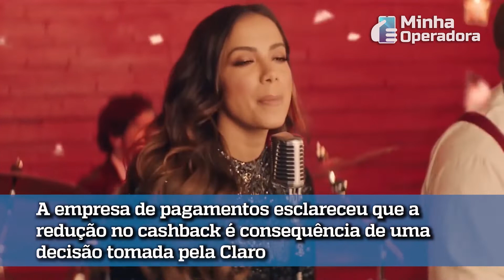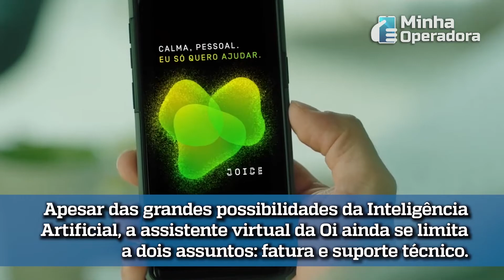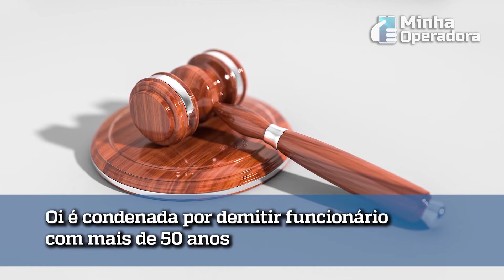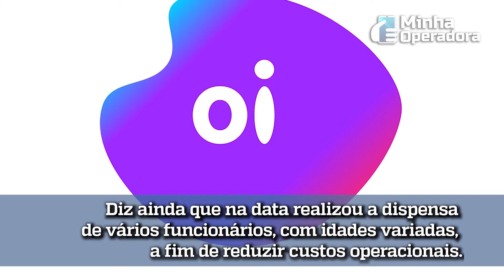Cashback das recargas Claro / Oi apresenta Joice / Operadoras aumentam tarifas e outros destaques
Olha quem já está disponível para ser assistido: o nosso TOP 5 com as principais notícias do dia!

Quer saber mais sobre telefonia fixa, móvel, internet banda larga e televisão. Acesse e leia as últimas notícias.

Link das matérias citadas no vídeo:

Claro diminui taxa de comissão das recargas e afeta aplicativos

Algar Telecom finaliza processo de compra da Smart Telecomunicações

Oi é condenada por demitir funcionário com mais de 50 anos